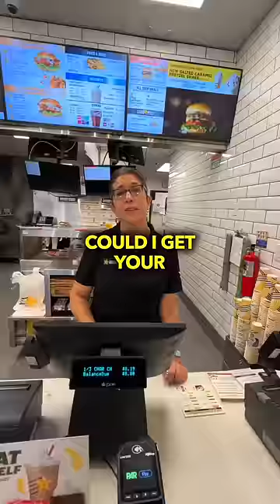SKYDIVING WHILE EATING A CHEESEBURGER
Skydiving out of a plane while eating a cheeseburger mid flight!